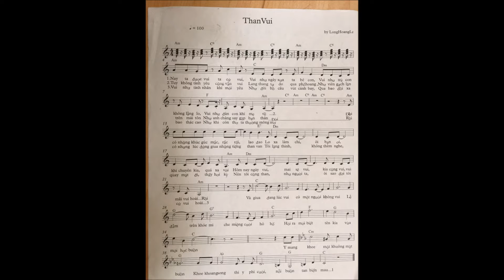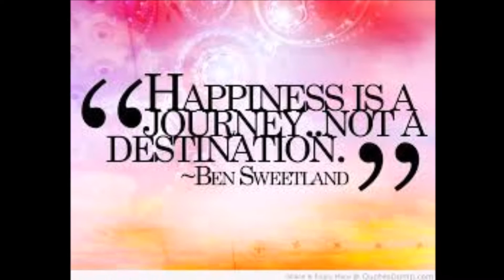Than Vui (AutumnDrift + Long Hoang Le)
Sáng Tác + Thực Hiện : Long Hoàng Lê
in Autumn Drift Studio